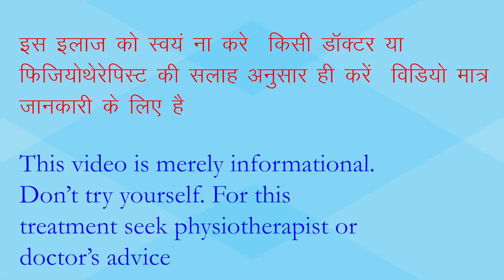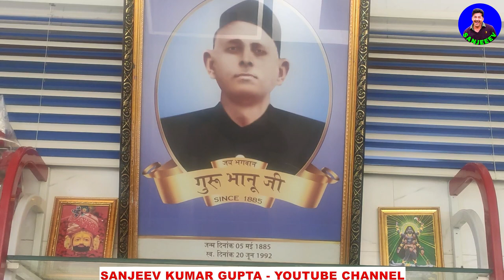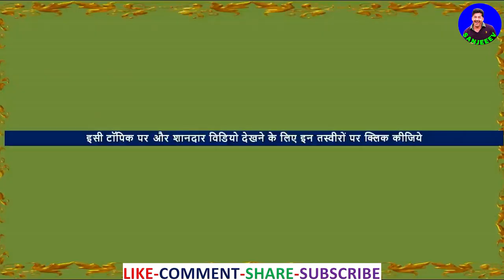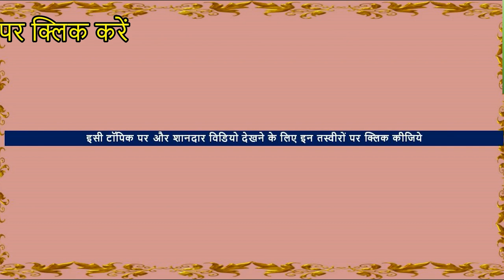Amazing Chiropractic Adjustment India | Blood Clotting | खून जमना | Treatment By Indian Chiropractor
Best world famous chiropractic in India.Traditional Bone-Settler in Village-  Rakesh pehalwan in  Ajmer , Rajasthan 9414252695 हड्डी के डॉक्टर hadvaid treatment
bone setter or bone cracking doctor expert in bone adjustment . bone setting is done carefully. He is not street chiropractic. He fixing dislocated bones. He does bone fixing massage . He also uses x-ray for proper treatment. He Treats shoulder Ligament Injuries, adhesive capsulitis of shoulder, frozen Shoulder Pain, Ankle Sprains, back pain , nerves , joint problems, Pelvis Dislocation Treatment , All Body Stiffness Treatment, Trigger Point Massage, Back_pain and neck_pain, Reduction settings and plaster of fracture shaft humerus, Ankle sprain(Hindi) पैर /एड़ी की मोच : इलाज और उपचार. टखने में मोच। टखने का दर्द Accidental Injuries Full spine and tail bone adjustment in India, Dislocated Kneecap
Ankle Dislocation Reduction,Ankylosing spondylitis treatment
Sanjeev Kumar Gupta shot this video of Indian Chiropractor. In India.

PLEASE DON’T TRY ANY OF THE  treatment MENTIONED OR DEPICTED  IN ANY VIDEOS OR PHOTOS. These  are skilled professionals experts . TRYING THESE COULD LEAD TO SERIOUS INJURY, INCLUDING PARALYSIS, OR EVEN DEATH.  SO PLEASE DON'T EVEN TRY.